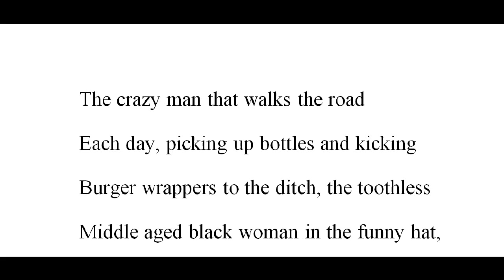"After God," by Tim Peeler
poem--"After God 19," copyright Tim Peeler, a widely published poet and a college professor from North Carolina. Grateful acknowledgement for the use of the poem, and thanks to Carter Monroe. Music is from "Mandolin Excursion," by Empty Lamb, free mp3 download from lastfm.com, grateful acknowledgement. Image of bridge of Lake Hickory from panoramio, image of Tim Peeler from Rockzillaworld, grateful acknowledgement.